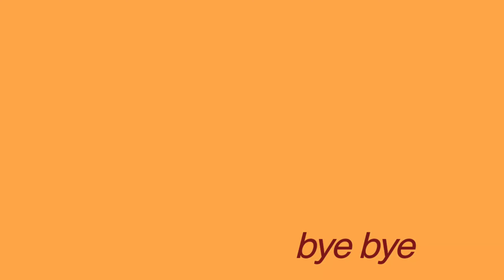Happy Holi 2022🎉Holi festival #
Holi  is a popular ancient Hindu festival,
also known as the
          Festival of Spring,
                the Festival of Colours
                     or
                      the Festival of Love.

The festival celebrates the eternal and divine love of Radha Krishna.

 It also signifies the triumph of good over evil, as it celebrates the victory of Lord Vishnu
as
Narasimha Narayana over Hiranyakashipu.

 It originated and is predominantly celebrated in the Indian subcontinent but has also spread to other regions of Asia and parts of the Western world through the South Asian diaspora.